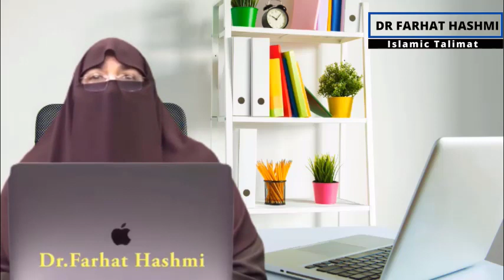Ashrah e Dhul Hijjah Aur Zikr e Ilahi By Dr Farhat Hashmi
Dr. Hashmi's mission is to empower individuals with the knowledge and wisdom of Islam, particularly women and youth.

Through her lectures and courses, Dr. Hashmi provides a holistic understanding of Islam, emphasizing the importance of studying the Quran, Hadith, and the life of Prophet Muhammad (peace be upon him). Her teachings encourage individuals to apply this knowledge in their daily lives, promoting compassion, tolerance, and understanding.

Dr. Hashmi's work has had a profound impact on Muslim communities around the world, particularly in empowering women through education. Her Al-Huda International Welfare Foundation provides a range of educational and social services to women and children, including Quran and Hadith classes, vocational training, and healthcare services.

Join us on this journey of enlightenment as we share Dr. Farhat Hashmi's Islamic Talimat (teachings). Our videos are carefully curated to provide you with insightful and practical knowledge that you can apply in your daily life. Thank you for tuning in, and we look forward to sharing more of Dr. Hashmi's inspiring teachings with you.